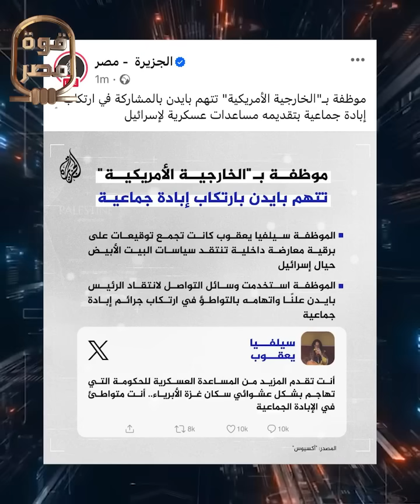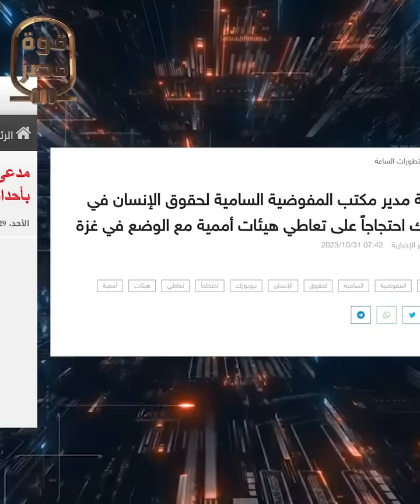عاجل! تحركات عسكرية مصرية ضخمة في سيناء قرب حدود الكيان! وتل أبيب تحذر مصر خرقت كامب ديفيد!